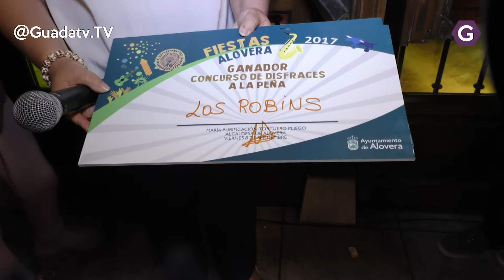El desfile de carrozas da el pistoletazo de salida para las fiestas de Alovera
Una noche donde no faltaron ni el humor ni el buen rollo.